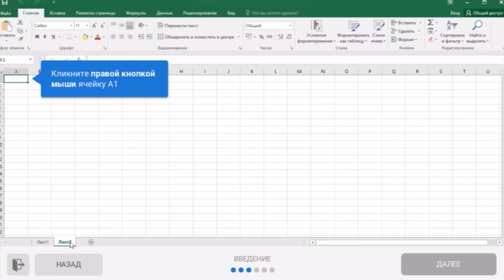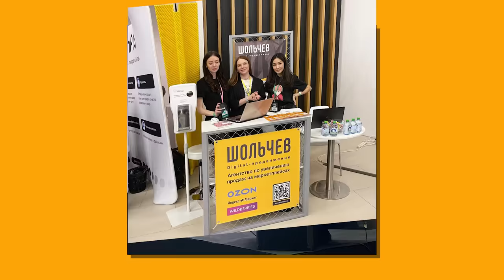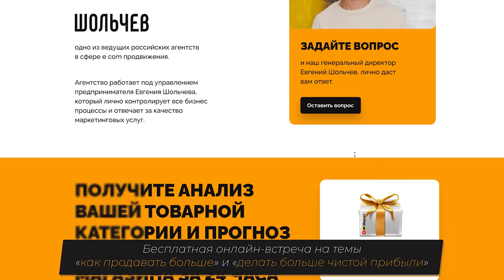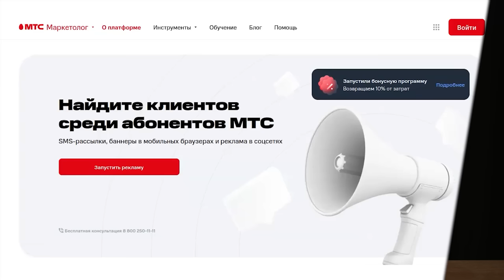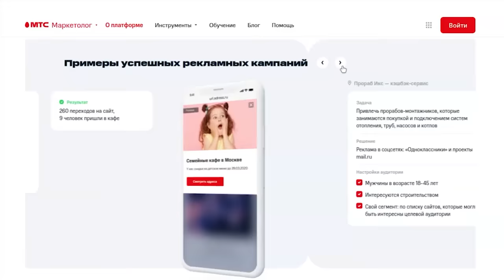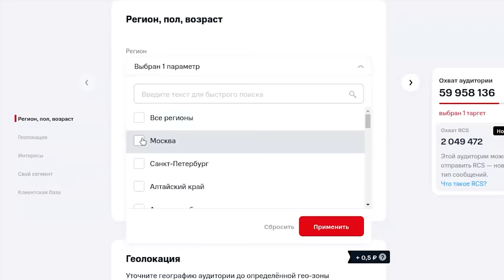Как расти гораздо быстрее? Про 3 кита миллиардной компании, выбор пути и воспитание. Виктор Кузнецов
▶︎ Подключайтесь к МТС Маркетологу и протестируйте его для своего бизнеса по ссылке

Сегодня у меня в гостях крупный предприниматель, Сооснователь сети гипермаркетов ВсеИнструменты.ру Виктор Кузнецов. В 2015 году гипермаркет ВсеИнструменты.ру занял 18-е место в рейтинге самых дорогих компаний Рунета по версии Forbes. А в 2020 году компания получила 12-е место в рейтинге «Топ-100 крупнейших интернет-магазинов России» по версии Data Insight.
Как в 2006 году студентам Московского физико-технического института Виктору Кузнецову и Николаю Гудовских пришла идея создать бизнес, который спустя 16 лет имеет выручку более 102 миллиардов рублей? Как удалось вырасти до таких масштабов? В чем главный ингредиент успеха, ведь не каждый малый бизнес становится или стремится стать больше?

C Виктором мы обсудили разные вопросы от организации бизнеса в компании до его личных ценностей и приоритетов. Поговорили про роль наставников в развитии бизнеса и управлении командой. Про ценности, которые заложили родители и что сейчас мотивирует создателя миллиардного бизнеса продолжать расти?
А также, затронули тему семейных отношений и воспитания детей и уровень счастья зависит от уровня дохода?

Хочешь послушать мысли молодого и успешного предпринимателя, построившего миллиардный бизнес, то скорее залетай смотреть выпуск !

⏱ Таймкод.
0:00 Виктор Кузнецов - Все Инструменты.ру
01:55 Как родилась идея бизнеса?
04:59 Про родителей
06:05 Когда проснулась коммерческая жилка?
09:19 Были ли сомнения в выборе бизнеса?
10:33 Совет Соколовского 1
17:14 Постоянное реинвестирование в бизнес
20:42 Почему малому бизнесу не получается стать большим?
23:15 Совет Соколовского 2
28:34 Что мотивирует владельца крупной компании?
33:16 Совет Соколовского 3
39:40 Сомнения в перспективах бизнеса
50:08 Роль наставников в росте
01:04:56 На сколько важно обучение?
01:16:38 Про обмен опытом и эго
01:18:56 Ценности от родителей
01:27:02 Быть хорошим человеком
01:28:26 Визуализация будущего
01:32:16 Как убедиться, что это твое?

Послушать аудиоверсию подкаста на Яндекс можно будет тут (через некоторое время)